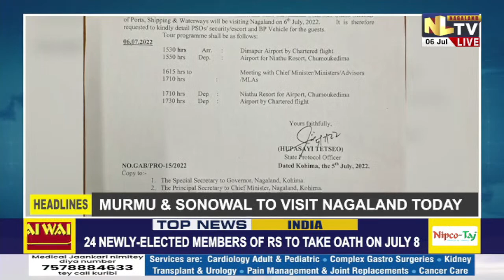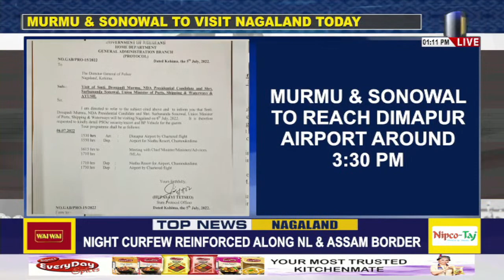NLTV NEWS NOW NAGAMESE || LIVE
NLTV NEWS NOW NEWS NAGAMESE || LIVE